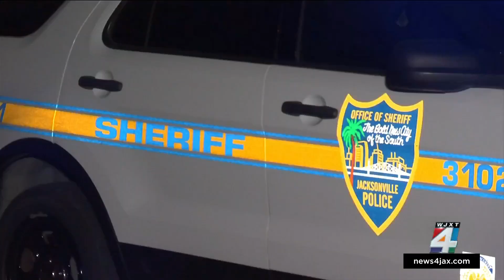JSO seeking identity of wanted man connected to armed sexual battery incident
The Jacksonville Sheriff’s Office is looking to identify a wanted man said to be connected to an armed sexual battery incident.